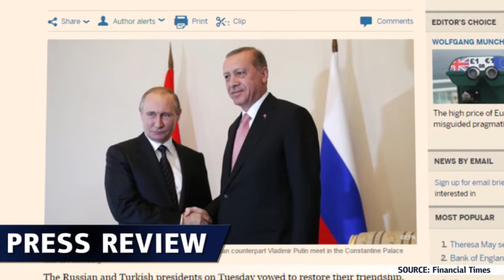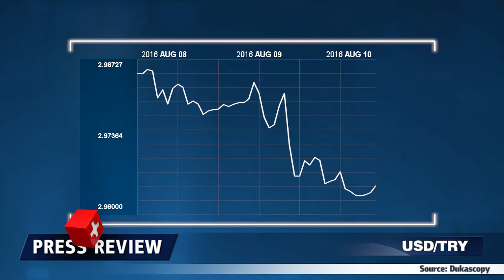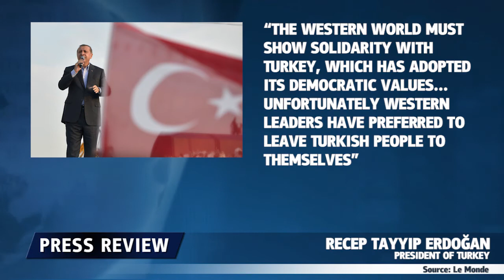Relaciones Rusia y Turquía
El punto muerto de 8 meses entre Rusia y Turquía terminó y los presidentes de los dos países prometieron restaurar la amistad.